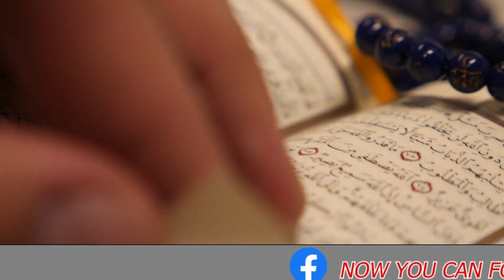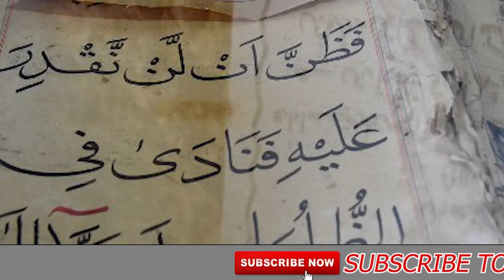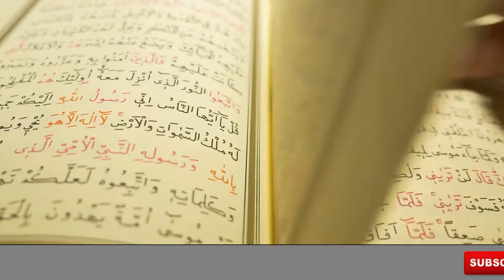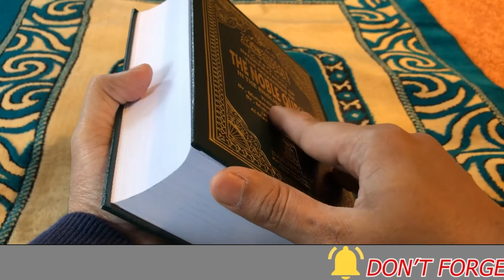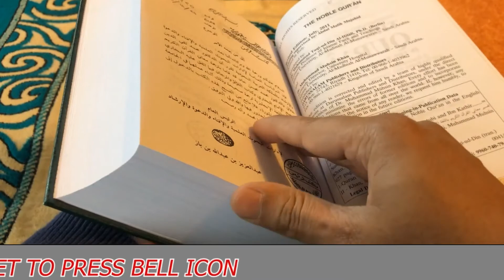STORY OF NAWAL KISHORE | URDU SECRET SEEKER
hello friends how are you hope well. this video is about a story of a hindu pandit Nawal kishore. muslims and hindus both love him. when he dies his Pyre do not burn that's why peoplrs burried him and later hindus convert his grave into samadhi. if you want to know why his pyre don't burn?? watch video till end. if you like the video give a big thumb up. subscribe to our channel and give your golden opinion in comment box Thank you...